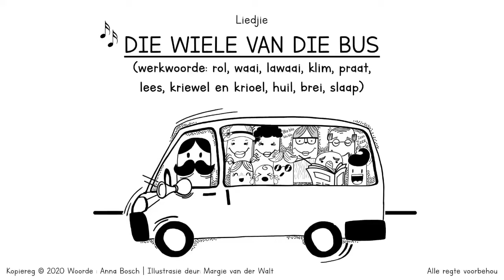Die wiele van die bus (werkwoorde)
Animation:
Margie van der Walt | Illustrator, Cartoonist

The wheels of the bus with the focus on Verbs
rol - roll
waai - wave
maak 'n groot lawaai - making a big noise
klim op - climb up
praat - speak
lees - read
kriewel en krioel - ants in their pants
huil - cry
brei - knit
slaap - sleep